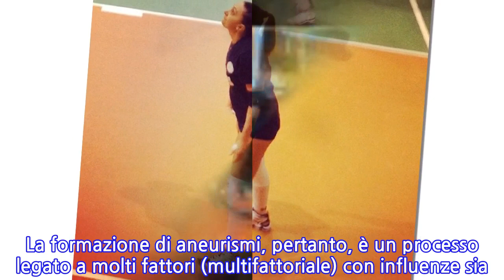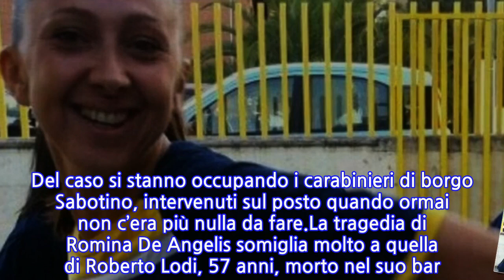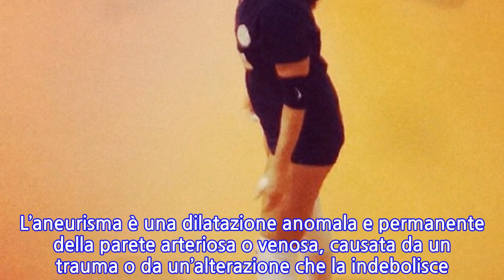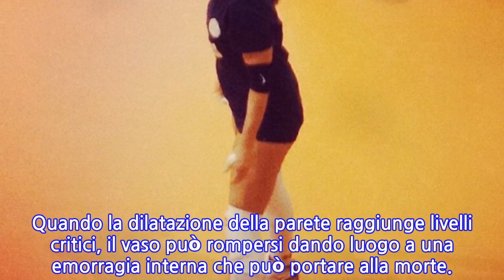Stroncata da un malore mentre fa sport. Romina muore a 43 anni davanti agli amici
Dramma a Latina nella serata di ieri, Romina De Angelis, 43 anni è morta all’improvviso stroncata da un malore mentre stava praticando sport in compagnia di alcuni amici. La tragedia, a quanto si apprende, si sarebbe consumata in un centro alla periferia della città. Sotto choc i presenti impotenti davanti al dramma. Riportano i media locali che alla base del decesso causato potrebbe esserci un’aneurisma. Le persone presenti al momento del malore hanno tentato invano di rianimarla. All’arrivo del 118, il medico non ha potuto fare altro che certificarne la morte.Del caso si stanno occupando i carabinieri di borgo Sabotino, intervenuti sul posto. Romina De Angelis era molto conosciuta a Latina e non solo, visto che nella sua carriera da pallavolista aveva vestito le maglie delle squadre di Cisterna e Sabaudia. Del caso si stanno occupando i carabinieri di borgo Sabotino, intervenuti sul posto quando ormai non c’era più nulla da fare.La tragedia di Romina De Angelis somiglia molto a quella di Roberto Lodi, 57 anni, morto nel suo bar. Stando a quanto è venuto fuori da una prima ricostruzione dei fatti, lo sfortunato Roberto Lodi ha avuto un malessere improvviso sotto gli occhi di sua moglie. L’episodio si è verificato nella giornata di venerdì 26 novembre, anche se la sua morte non è sopraggiunta sul colpo.Infatti, dopo l’intervento dei soccorritori, era stato urgentemente trasportato in ospedale. Qui si è tentato di tutto per riconsegnare Roberto sano e salvo alla sua famiglia, ma tutti gli sforzi dei dottori sono stati inutili. Vite stroncate troppo presto quelle di Romina De Angelis e di Roberto. La formazione di aneurismi, pertanto, è un processo legato a molti fattori (multifattoriale) con influenze sia genetiche che ambientali.Avere familiari colpiti da un aneurisma può aumentare il rischio di svilupparlo in qualsiasi momento della propria vita. L’aneurisma è una dilatazione anomala e permanente della parete arteriosa o venosa, causata da un trauma o da un’alterazione che la indebolisce. Quando la dilatazione della parete raggiunge livelli critici, il vaso può rompersi dando luogo a una emorragia interna che può portare alla morte.
INFORMATION
• Source: caffeinamagazine